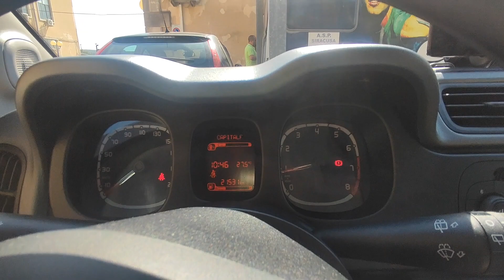NON MI FIDAVO GIÀ DI NESSUNO DA TEMPO E SONO TROPPO SCORAGGIATO E ANCHE SCOREGGIATO ECCESSIVAMENTE .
questa non è la cura ..questo è un tentativo di sedare ..la vera cura sarebbe stata al momento appropriato fare le analisi a Zani per vedere cosa le avevano messo e chi ..quindi dirle la VERITA' ...invece di intervenire contro di me che non facevo nulla di male e nemmeno di esagerato invece di fare passare tempo per continuare a fare sfregi e a fare i fanfaroni della finta giustizia .. mentalità italiana mafiosa istituzionale...
p.s.n.b. guardatevi il video audio per la comprensione ..e anche gli altri video ...vi spiego dettagliatamente il mio punto di vista ..sempre pronto ad un confronto circa alla pari filmando il tutto se vi va .!.